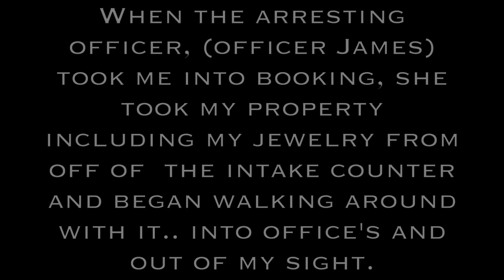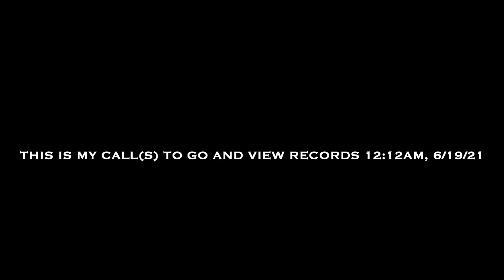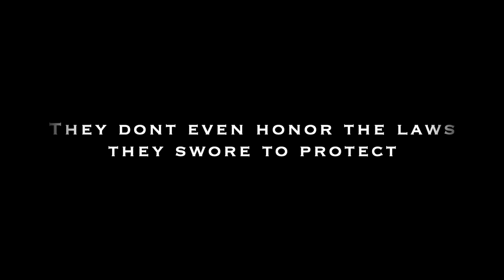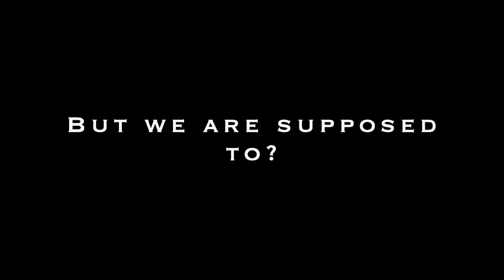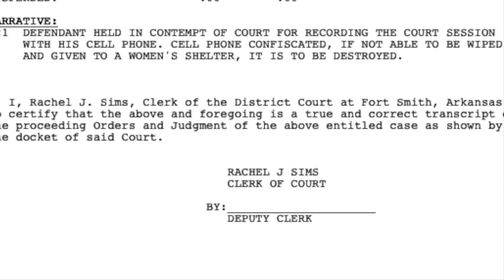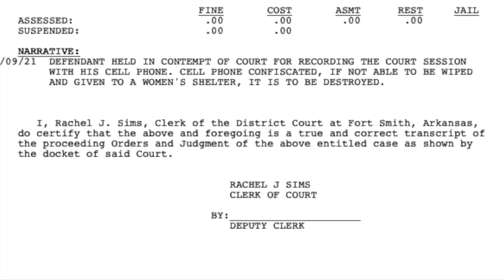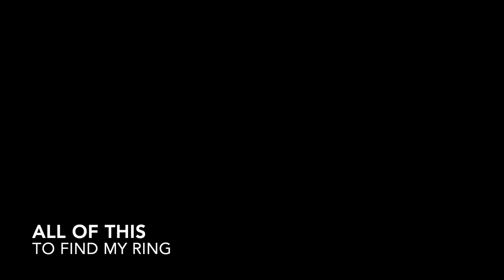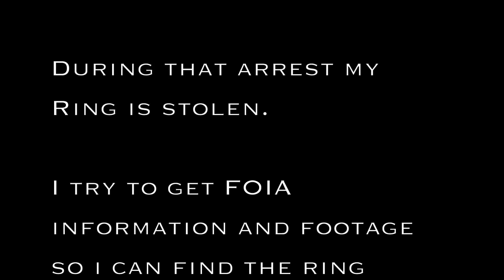Cops vs The Law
A warrantless search and confiscation of my property leads to arrests and a missing ring. Sebastian county sheriff's, Sebastian County Jail, and Fort Smith Police Department guard each other by hiding the truth.